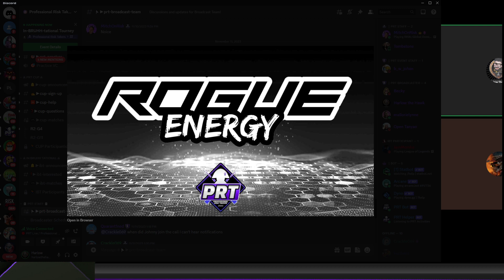PRT Cup Round 2 - Group 4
🏆 Round 2 of the Professional Risk Takers Cup 🏆

In this legendary spectacle, the bravest souls from the esports association converge, sharpening their blades of skill and determination to vie for coveted slots on the illustrious 2024 Professional Risk Takers Pro Tour! Prepare yourselves, for this is Round 2 of 3, where the champions they seek to accumulate points, striving to ascend to the echelons of the Top 48 Octofinal Round after Round 3! 🚀

📢🔔 Let the gaming spectacle of a lifetime unfold before your very eyes! 🎮🌟

If you are interested becoming a member of Professional Risk Takers or want to check out the upcoming schedule go to ProfessionalRiskTakers.com

Thanks to  @HarlowRisk  for broadcasting!
You can check them out on twitch at Twitch.tv/harlowrisk

PRT is extremely excited to announce our newest partner ROGUE ENERGY!